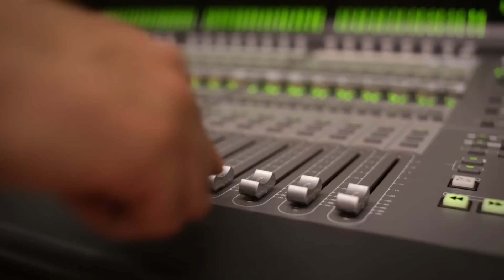HOW WE DO MORPH’S VOICE | MORPH EXTRAS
"You’ve been asking so we got Merlin to share some studio secrets on how we record Morph’s distinctive voice"

Fans of Aardman Animations may remember Morph, the loveable clay character who lived on Tony Hart's desk and could change into lots of different shapes!

After an amazing response from the public, Morph creator and Aardman co-founder Peter Lord launched a campaign to bring Morph back for a new series of adventures! Using the crowd-funding website Kickstarter, Peter appealed to fans to help Morph make a comeback in return for a host of exclusive rewards and the chance to be involved in the production process. These new episodes are premiering on Youtube now!